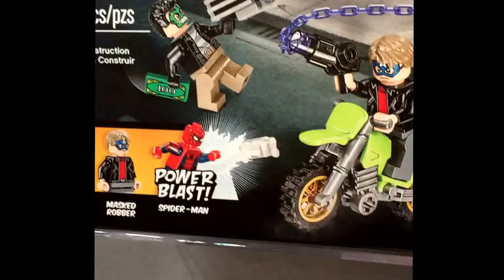How the New LEGO Spider-Man Power Blast Feature Works